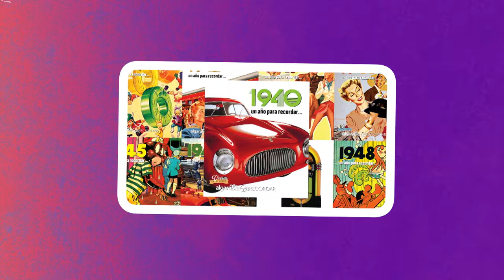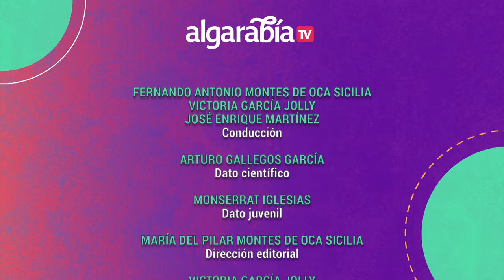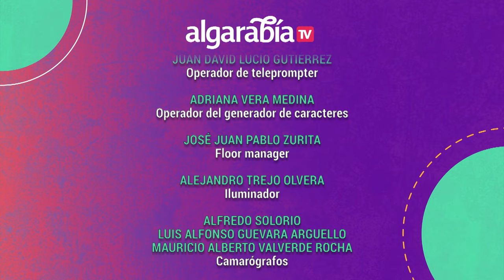Algarabía TV | Cápsulas de tiempo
En este episodio de Algarabía TV viajaremos en el tiempo y regresaremos al pasado a través de una cápsula del tiempo porque recordar es volver a vivir, ¿cómo es que se crearon y por qué?